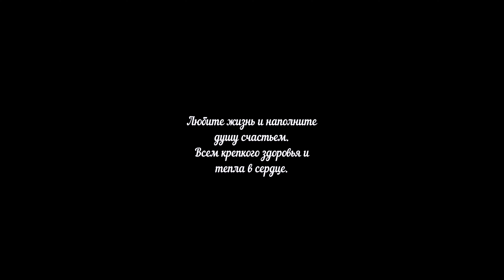Надёжный способ укоренения черенков инжира.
Вот и докатился я до этой культуры. Перелопатив кучу информации выбрал очень простой и надёжный способ укоренения. Результат оправдал мои ожидания. Давайте продвигать эту культуру в нашем регионе и радовать себя вкусными и полезными плодами фигового дерева,